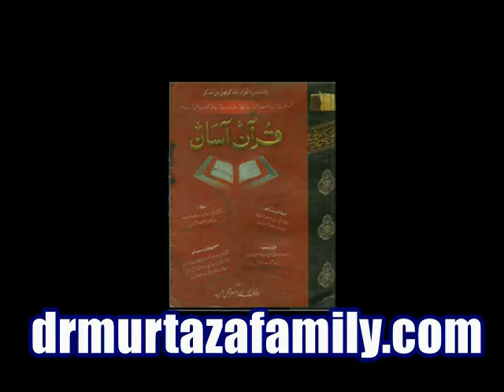Talak, Dhari, Idat, Susti, Halala, Qazeeda Burda Sharif, Naat, Samandri Safar aur Qabar Ka Hisaab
Talak Ke Haqayq, Dhari Sunnat Ke Mutabiq Kitni Rakhi Jaye?, Idat Kaha Puri Ki Ja Sakti Hain?, Susti Dur Karne Ka Koi Wazifa, Kia Halala Zaroori Ni Hain?, Qazeeda Burda Sharif Aur Naat Ka Music Sahi Hain,  Samandri Safar aur Qabar Ka Hisaab